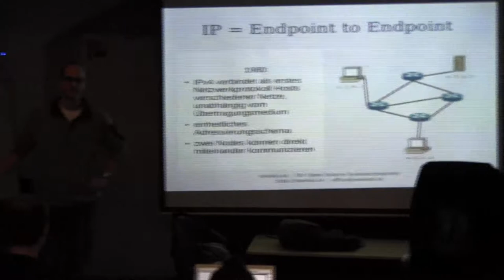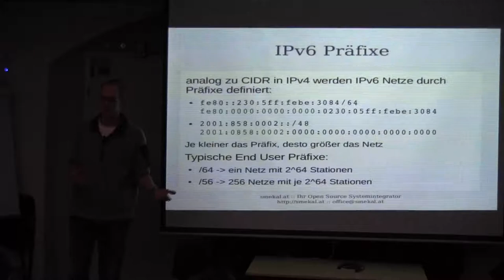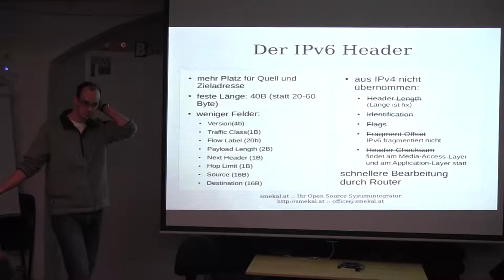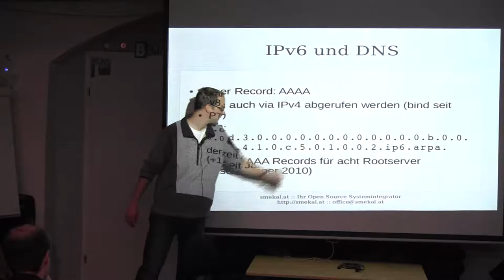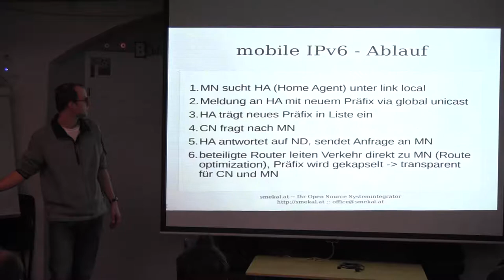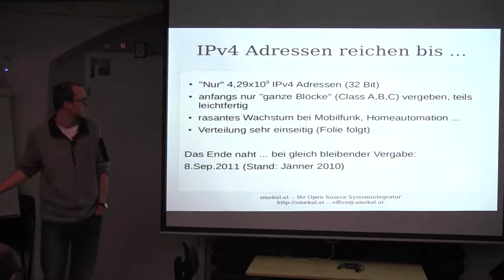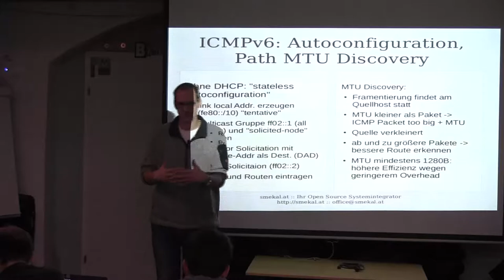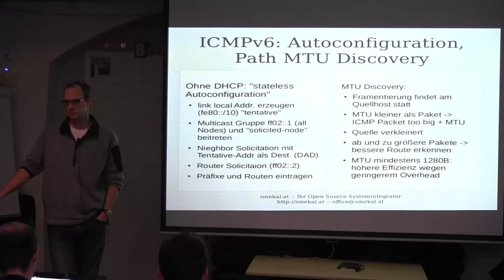20140227 ipv6 goesta smekal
20140227 ipv6 goesta smekal
LUGA